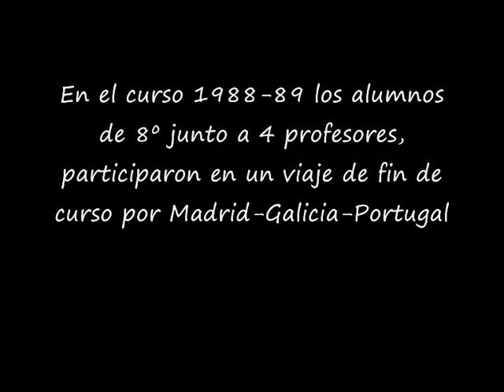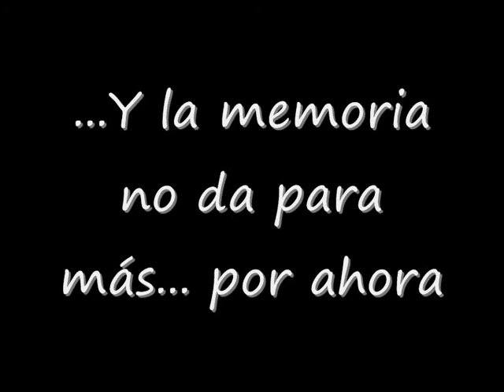fin de curso 1989 CEIP Pedro Lezcano